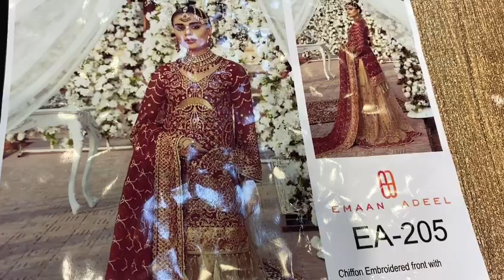Emaan Adeel EA-205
EMBROIDERED CHIFFON FRONT WITH THREAD SEQUINS AND METALLIC YARN.
EMBROIDERED DAMAN PATCH.
EMBROIDERED FRONT SIDE PANELS.
EMBROIDERED CHIFFON BACK.
EMBROIDERED BACK PATCH.
EMBROIDERED CHIFFON SLEEVES WITH THREAD SEQUINS AND METALLIC YARN.
EMBROIDERED CHIFFON DUPATA WITH THREAD AND SEQUINS WORK AND METALLIC YARN.
EMBROIDERED KOREAN NET TROUSER.
EMBROIDERED TROUSER PATCHES.
3PCS COMPLETE SAME AS ORIGINAL.